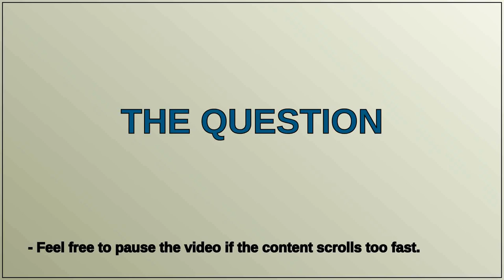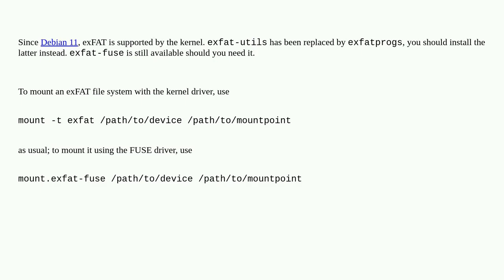Unix: Is exfat-utils missing in debian 12?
Is exfat-utils missing in debian 12?

A special thanks goes out to the community

  debian exfat